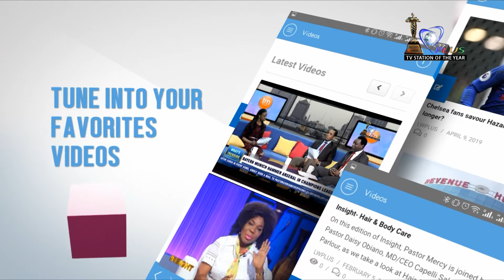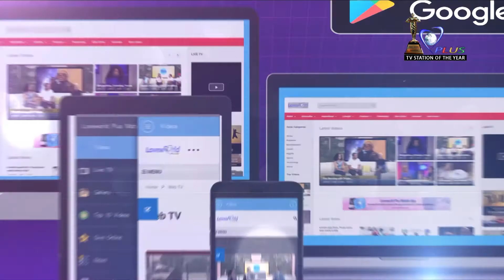33TH AU SUMMIT: AFRICAN LEADERS UNITE AGAINST CONFLICT AND POVERTY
On today’s edition of the program, a look at the 33rd ordinary session of African union summit which took place in Addis Ababa Ethiopia with the theme: silencing the guns.
With unending conflict fueling poverty on a continent that holds so much promise, how can elusive peace and prosperity be entrenched?